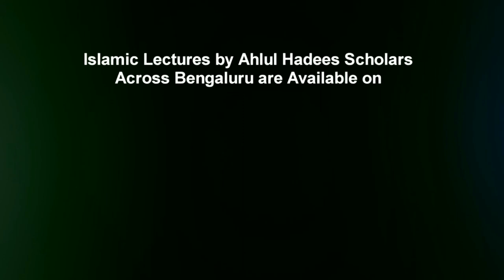Aulaad Allaah Ki Azeem Niyamat By Shaykh Mohammed Azharuddin Madani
Aulaad Allaah Ki Azeem Niyamat By Shaykh Mohammed Azharuddin Madani from the short video series
"Huqooq Wa Faraiz".